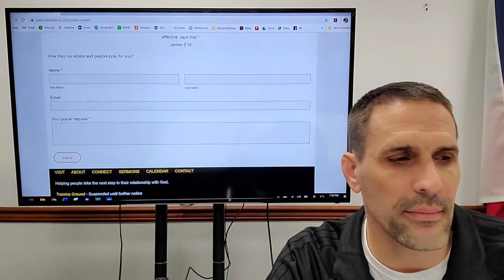3 Website Tools to Help You Connect